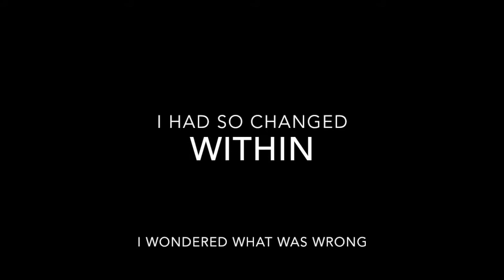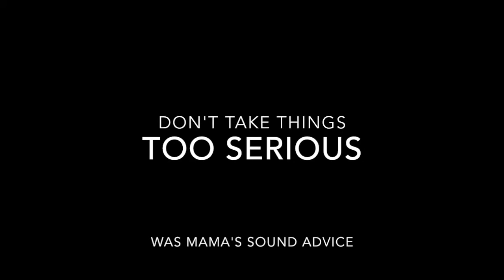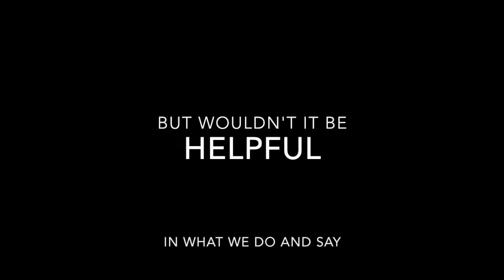Brothers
This song is about having brothers.
I did not fully appreciate mine until this conversation with Mama.
Thanks, Mama, it was a life changer for me.
An added bonus was that if someone was mean to me, it caused me to wonder if perhaps hiding affection was the real motive...